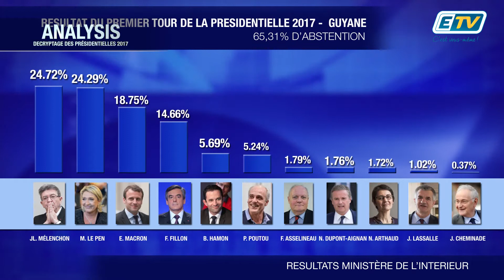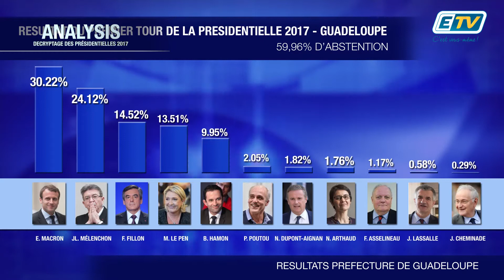Analysis : Présidentielle 2017 - résultat du premier tour - partie 2